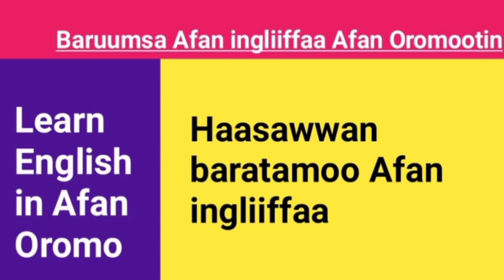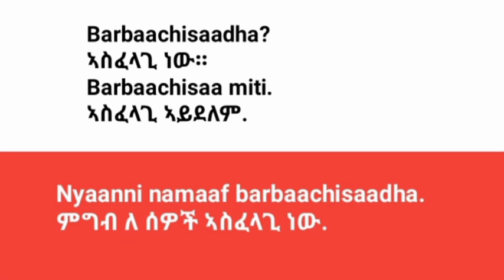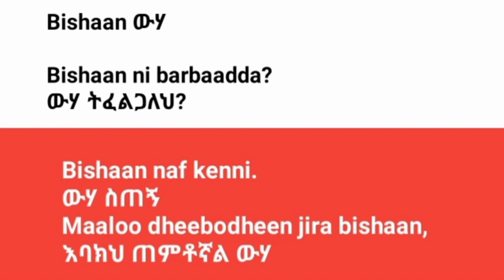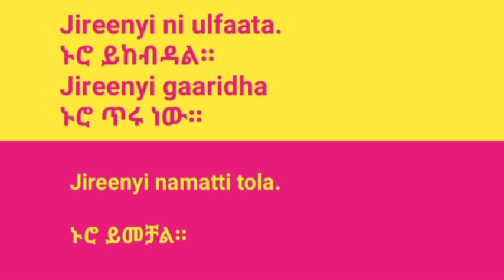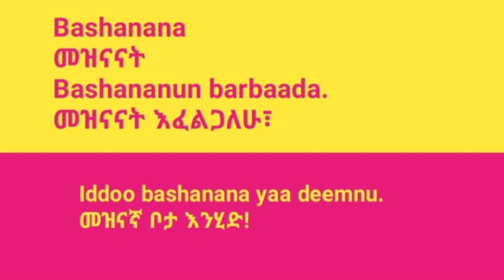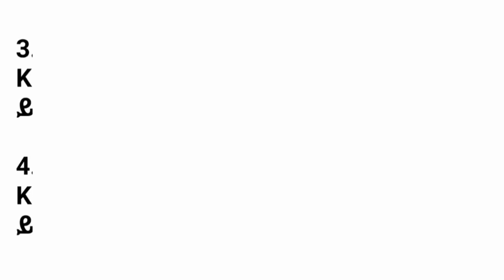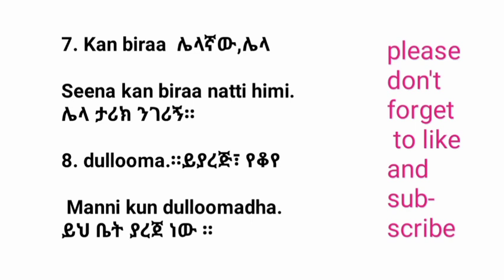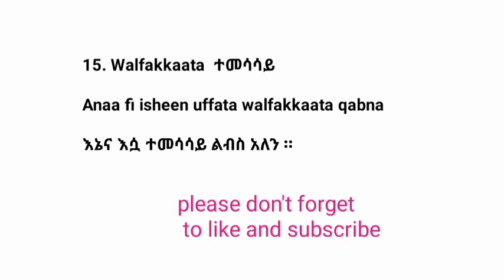Learn Afan Oromo in 30 minutes አፋን ኦሮሞን በ አማረኛ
Learn Afan oromo in English part_29 barumsa Afan ingliiffaa
Learn Afan oromo in English part_26 barumsa Afan ingliiffaa

English with Afaan oromoo

kemo_tube
kemo_tube drama kutaa79 fayyisaa furii Redi adem tube hiree drama, beeki show AGM ,Raayya abba maccaa official,
Raayyaa_Abbaa_maccaa, official
kemo_tube,kemo_tube

🙏🙏🙏🙏🙏🙏🙏🙏 For watching

Kana tv Kana.Tv  yegna dirama Kana dirama
Betelhem shafredin
Yareda alemayehu
የኛ ድራማ
ቤቴሊየም ሸፍረዲን
# amharic music
Ethiopian films